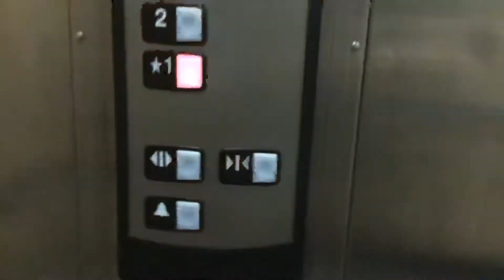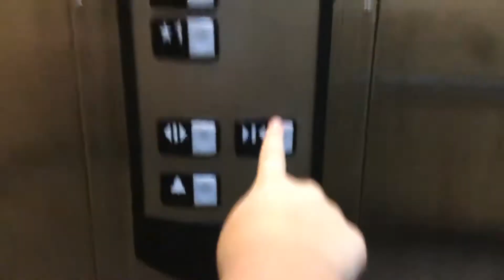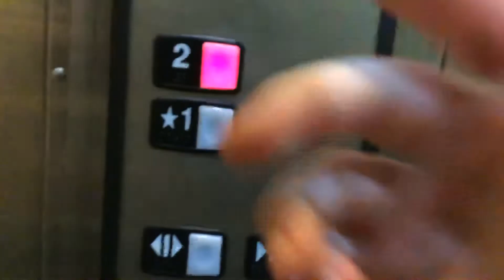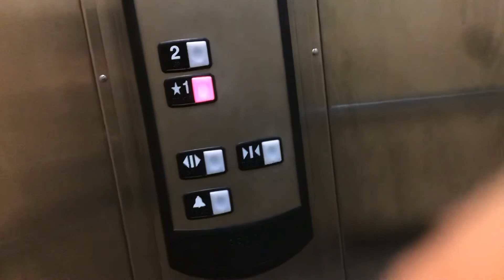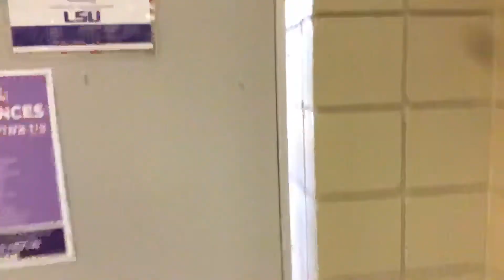Schindler HT VR in Eunice, LA in community center LSUE. (FOR JAD GAMING)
Nudge was activated. To hear the nudge goto 1:05